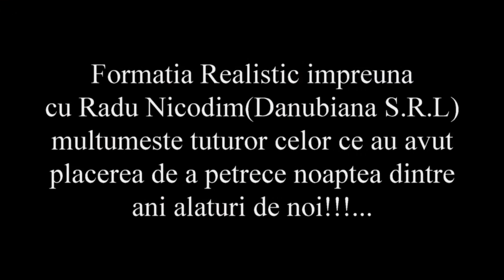REVELION 2016 RAVENNA(partea 1°)-Formatia Realistic-Danubiana S.R.L.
Formati Realistic este alegerea ideala pentru orice eveniment deosebit din viata d-voastra cu muzica live de toate genurile si din toate zonele Romaniei. Facebook:Bors Catalin Iuliana .info:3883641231